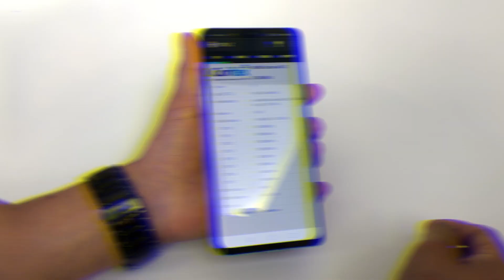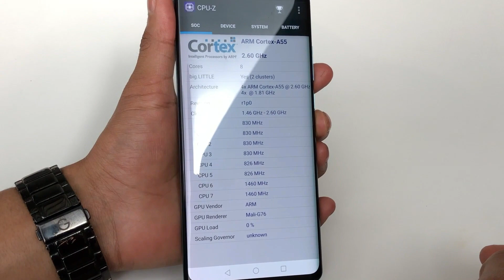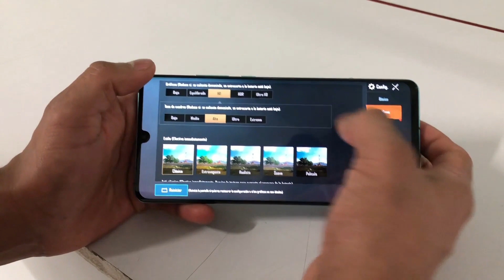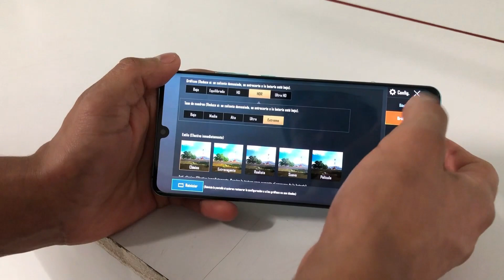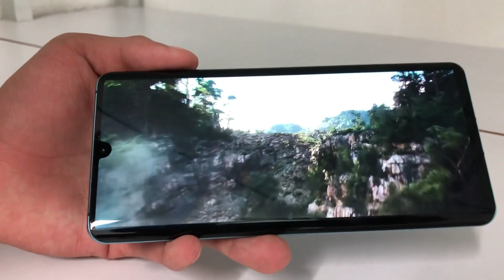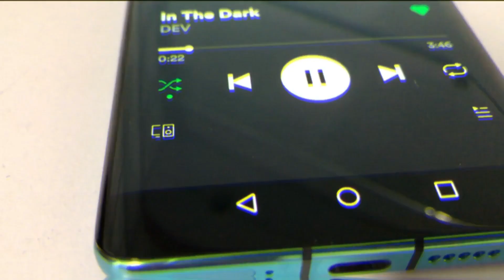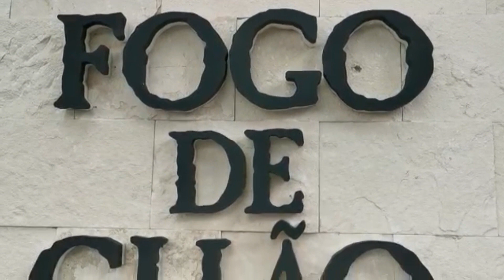Huawei P30 Pro Review ¿El mejor smartphone de 2019?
En esta ocasión analizamos uno de los gama alta del momento el Huawei P30 Pro un muy buen equipo con unas características super buenas, si quieres conocer todo esto y mas suscribete porque se viene mas contenido.
DISEÑO: 0:55
DIMENSIONES: 2:05
HARDWARE: 2:05
BATERIA: 4:30
DISPLAY Y AUDIO: 5:00
CAMARA Y VIDEO: 6:30

Burak Yeter - Tuesday ft. Danelle Sandoval lyrics
lovelytheband - broken (OFFICIAL VIDEO) 2017 Another Century, a division of The Century Media Family Inc.
Julius - Drive Slow (Lyrics)
background : unsplash